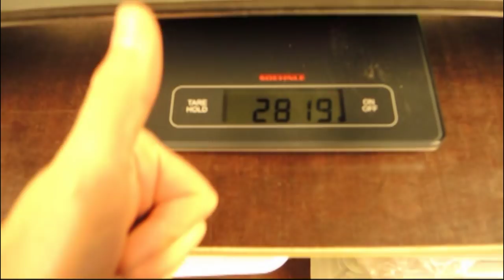SplitUnite Pyrenees 2014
Our trip to spanish Pyrenees begun by triggering the airbag at the Viena airport. Barcelona - Pyrenees. Splitboarding, winter camping, trial of the new GARA Splitboards and other equipment. Great kick off.